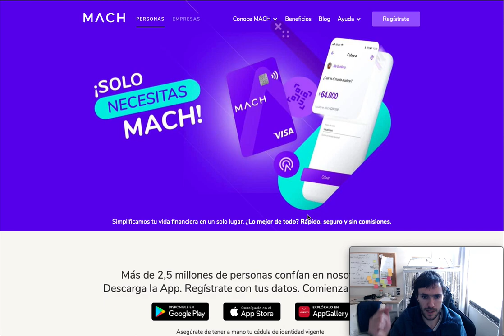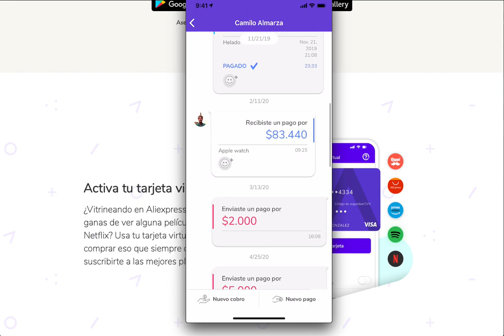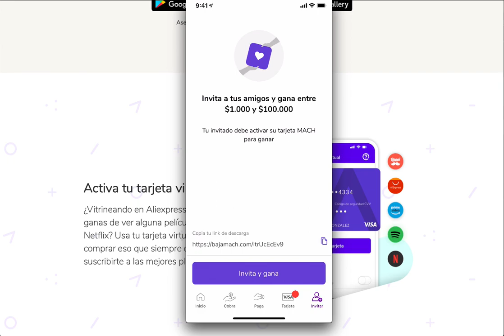Como ganar dinero con Mach!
Codigo: NP854

Toma control de tu capital, comienza ahora, aprende sobre el mercado financiero y donde invertir. Hablaremos de tendencias, tecnológicas, oportunidades, y todo lo relacionado para que puedas invertir activamente y tomar control de tu capital.

Donde invertir?
Create una cuenta en Capitaria Estos videos tienen un propósito de entretención y con fines educativos, no son recomendaciones de inversión formales, ya que no soy un asesor financiero.